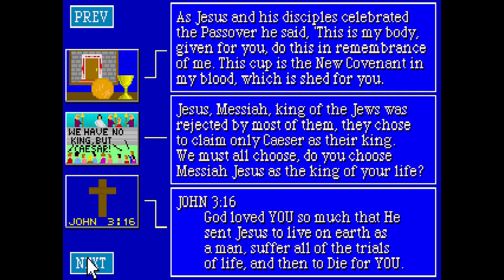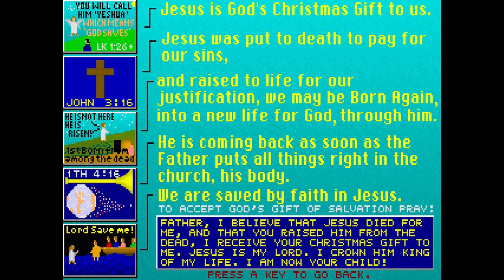Christmas Matchup (1994) - PC - Partida Completa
Como Especial de Navidad, vuelvo a traer un videojuego de Godly Games con Christmas Matchup, en el que tenemos que hacer parejas de pasajes relacionados con Navidad.

Chritmas Matchup forma parte de una serie de videojuegos similares con igual mecánica pero centrándose en distintos aspectos cristianos: Moisés, la Navidad, David, etc... y que fueron distribuidos a principios de los 90 de forma freeware, pidiendo únicamente donativos para diferentes congregaciones religiosas.